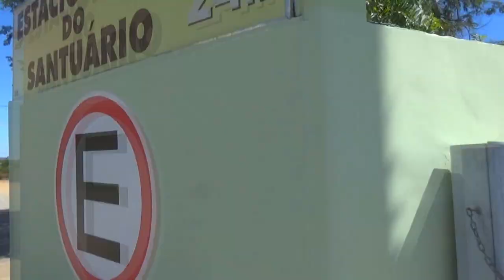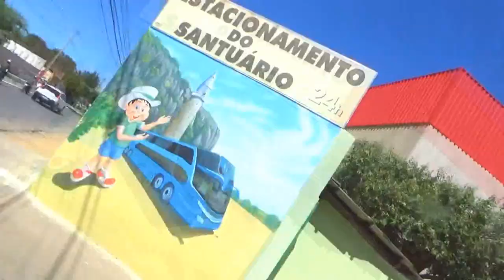# 430 Que lugar!!!!! Bom Jesus da Lapa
Neste episódio saímos da Chapada dos Veadeiros e continuamos rumo à Chapada Diamantina, parando para pernoitar e conhecer o Santuário de Bom Jesus da Lapa, na Bahia. Vem com nóis!